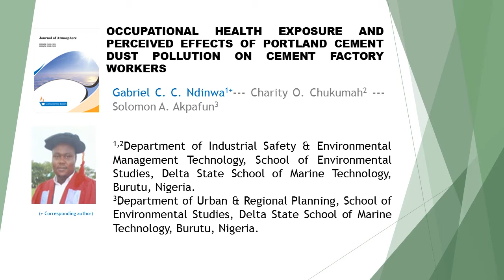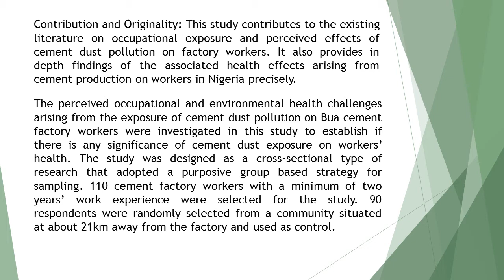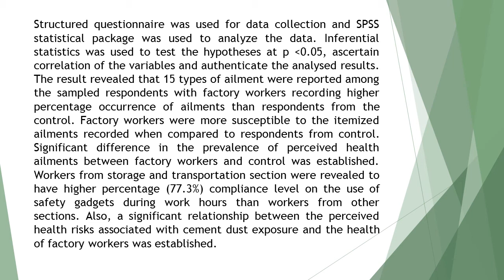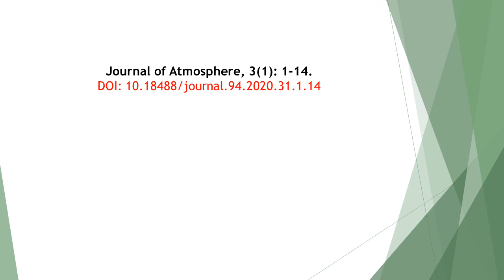Occupational Health Exposure and Perceived Effects of Portland Cement Dust Pollution on Cement Facto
Occupational Health Exposure and Perceived Effects of Portland Cement Dust Pollution on Cement Factory Workers